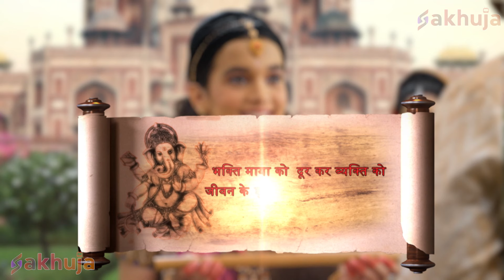मीरा ने क्यों की श्री कृष्ण जी की मुर्ति को चोरी || Vighnaharta Ganesh